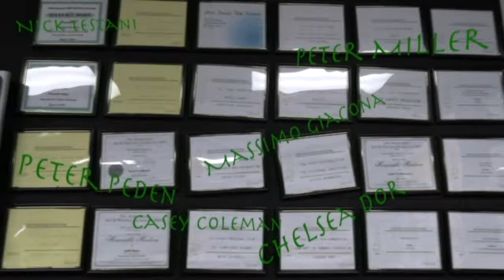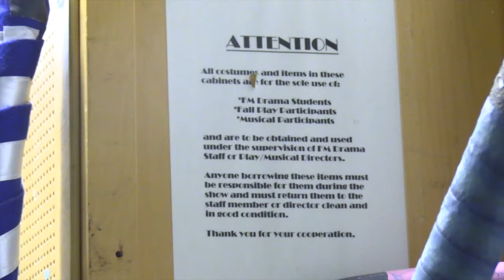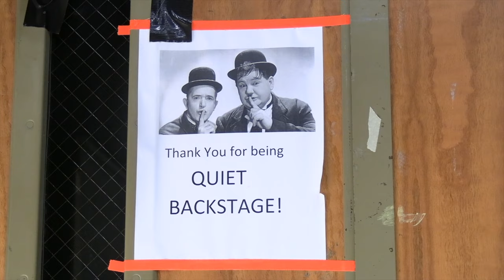FMNews for Thursday, November 7, 2024